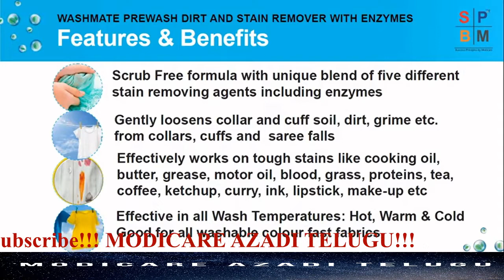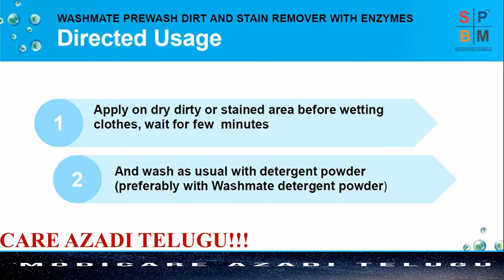మెడికేర్ వాష్ మెట్ ప్రీ వాష్ | MODICARE WASH MATE PRE WASH | STAINS REMOVER